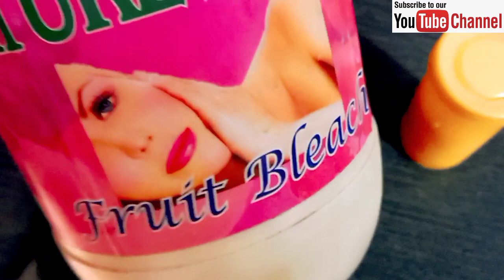3 Tips to Follow While Bleaching your Face to Avoid Burns 🔥| 3 जरूरी बातो का ध्यान रखे ब्लीच के पहले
Hello Friends,

Through my video I am sharing a review on Nature Pride Fruit Bleach and it's right technique of applying bleach at your face.

I hope you will like my video if so please donot forget to L I K E | S H A R E | S U B S C R I B E

Some of the Images / Videos used in this video belongs to the respected owners only, intended to use for educational / informational purposes only without any intention to infringe the Copyright Rights.

Note:

Information in this video is based at the time of the video publication and the gathered details from the legit sources.